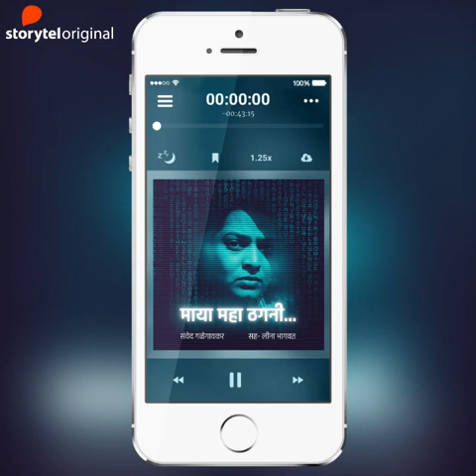माया महा ठगनी -Maya Maha Thagani EP1-मराठीतली पहिली AI crime Audio Story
आर्टिफिशिअल इंटेलिजन्स वर आधारित मराठीतली पहिली crime Audio Story . ऑनलाईन खरेदी आणि इंटरनेटवरचे व्यवहार किती सहजपणे करतो आपण! पण ऑनलाईन खरेदी करताना सिदच्या बाबतीत असं काय झालं की त्याला अमेरिकन पोलीसांनी अटक केली ? कोण असेल या सगळ्याच्या मागे.. गायत्री सिदला निर्दोष सिद्ध करू शकेल का?
ऐका माया महा ठगनी फक्त Storytel aap वर .